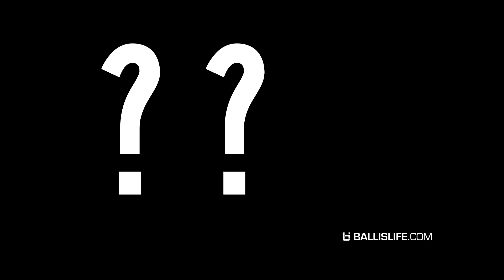Nimari Burnett Is One of The TOUGHEST Hoopers In America!! Day In The Life!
We got to spend a day with 5 star Nimari Burnett of Prolific Prep a few weeks ago. The Chicago native showed us what his day normally consists of as well as how he prepares himself for the next level. Nimari is one of the coolest cats we've ever had the pleasure of working with.